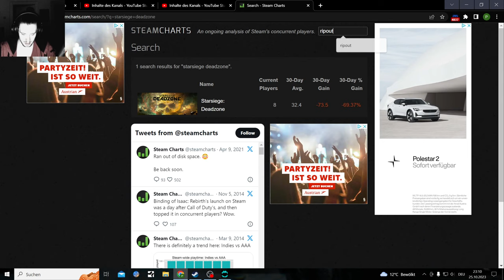Ripout Game Lets Play Part 11, Sector 4 Delta Monster Chairs Doors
Ripout is an early access Game official release 24. Oct. 2023 A Rogue like Survival Horror Shooter
in a Spaceship similar to Deadspace and Remant from the Ashes

Ripout Links
on Steam

Ripout is an online Co-Op horror FPS that will have players fight their way through procedurally generated derelict ships filled with mutants capable of reconfiguring their alien bodies. Survive with your trusty Pet Gun companion, collect loot, and customize your character to fit your playstyle.

I will play and test a lot of Roguelike Shooter Games similar to Witchfire and Remnant

Pvpve Games that i will test:
Marathon by Bungie might be good
and many more smaller ones